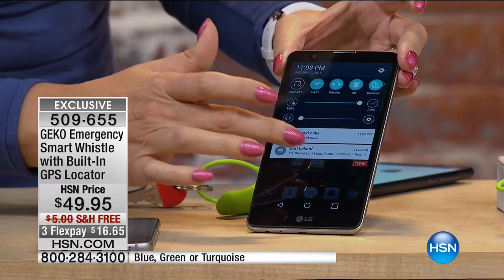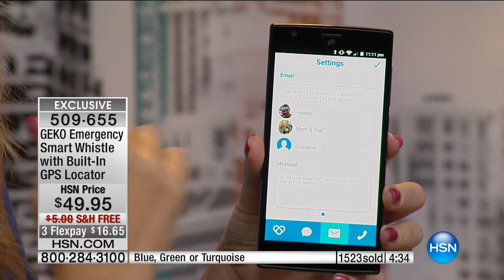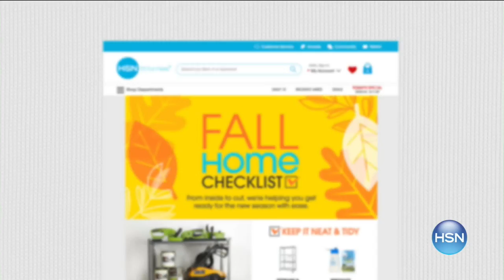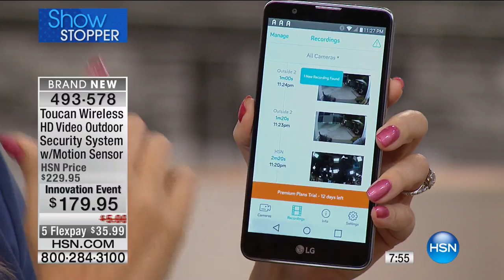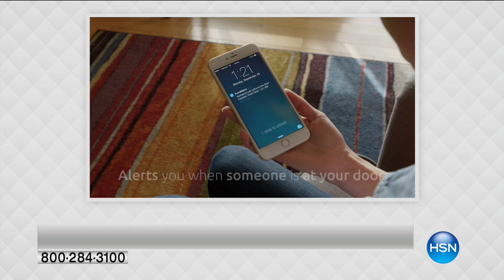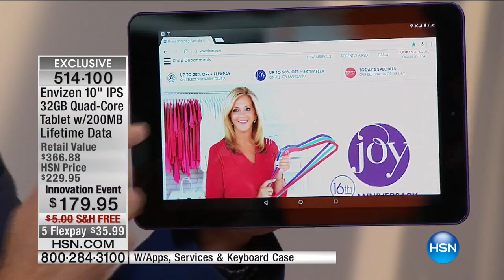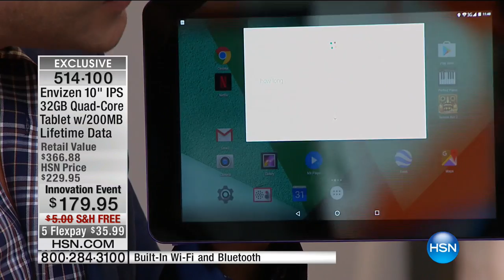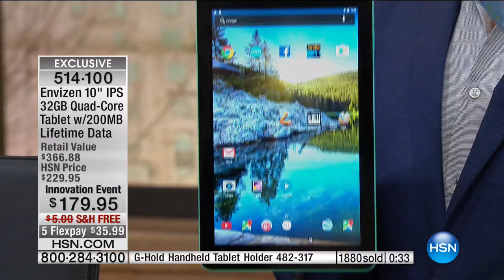HSN | Smart Home Innovations 09.17.2016 - 11 PM